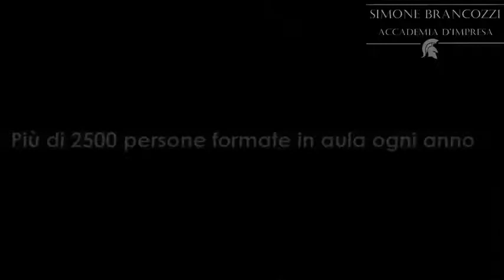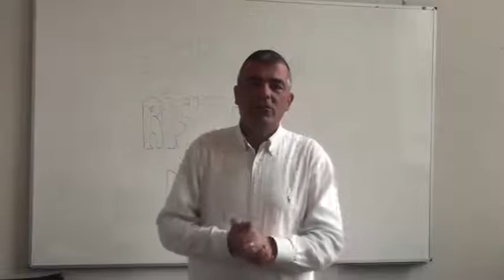Porta i tuoi migliori cinque clienti al corso sul Cruscotto